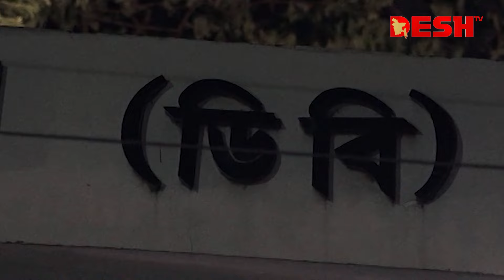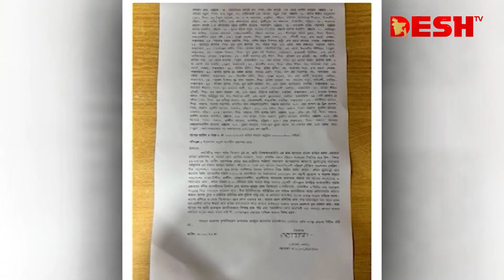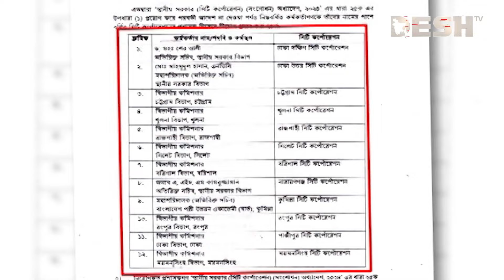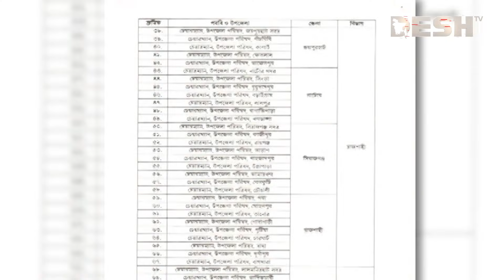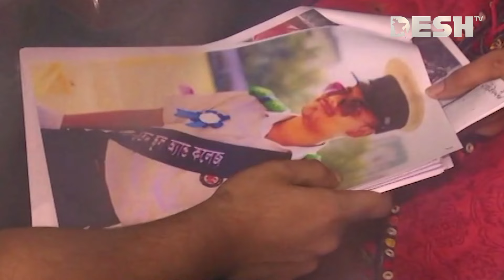দেশ সংবাদ | সকাল ৯টা | ২০ আগস্ট ২০২৪ | Desh TV Bulletin 9AM | Latest Bangladeshi News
»» Office Address:
42, Shaheed Sangbadik Selina Parveen Sarak, Malibag 1217 Dhaka, Dhaka Division, Bangladesh